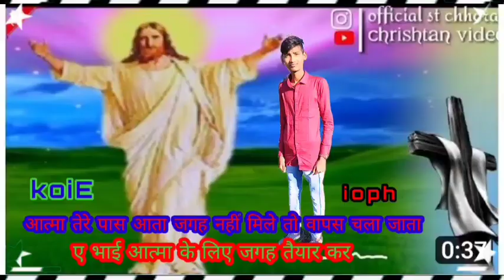आत्मा तेरे पास आता जगह नहीं मिले तो वापस चला जाता सब भाई को जय मसीह की